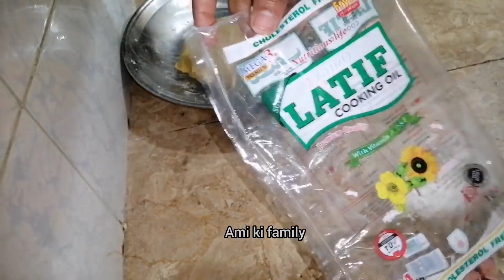اب مکئ کی روٹی بنا نا آپ کے بائیں ہاتھ کا کھیل|makai ki roti bnany ka asan tarika|corn flour roti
Asslamoalikum!
ajj me makai ki roti bnany ki recipe share karun gi wo b sirf ak plate k sath aap dahr sary rotia bna sakty hn|easy way to make maki ki roti sarso ka saag|punjabi maki ki roti|corn flour roti at home|maki ki roti ka  asan tarika| easy way to make maki roti|indian styel maki ki roti|maki ki roti|easy tarika| asaan tarika|maki roti r sath saag|saag ko tarka lgany ka tarika| saag r maki ki roti|makai ka cheela|chilra recipe|easy tarika| asaan tarika| corn flour roti no roling pin no beln easy way to make corn flour rot at home|roti|tandori maki ki roti|desi styel maki ki roti|village |villege culture|pind di life ty maki di roti|

HashTag in video

Diy home cleaning nng Hacks,
Easy home cleaning hacks,
hanger tricks,
My Other Videio Links
Skin Whitening home Remedies in Winter|Hands Feet Whitening DIY|Skin Care DIY Facial New Tips &Trick

Video link

Put Salt In Washing Machine And Shocked Everyone  Kitchen Tips And Tricks  By  @AmikiFamily

World's Best WINTER GLOW✨️Facial To Remove Darkness From Your Skin  Fair Young & Glowing Glass Skin

6 Brilliant,Viral Winter Kitchen Cleaning Tips & Organization Ideas#Save Time,Money#Zero Cost#diy

Winter Special Instant Kashmiri Tea Mix Powder | Kashmiri Pink Tea Recipe | Karak Chai | Gulabi Chai
Video link

Paya Recipe In Big Quantity  Easy And Authentic Recipe Of Paya Curry  How to Make Paya